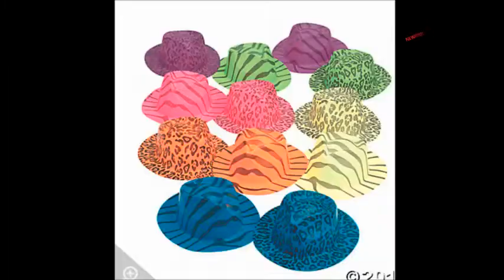Mr. Frieda's Announcements!